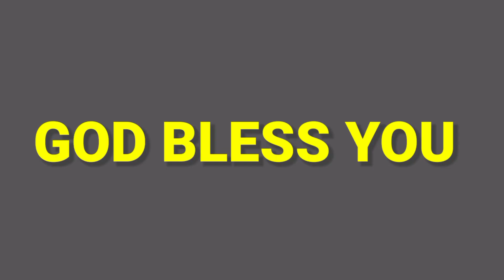ANUDHINA DAIVA KRUPA (1-5-2024)SIS R MERCY PRABHU.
Daiva Krupa Pentecostal Ministries, Kovvur, 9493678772, 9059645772.